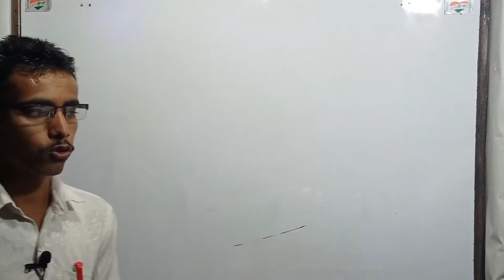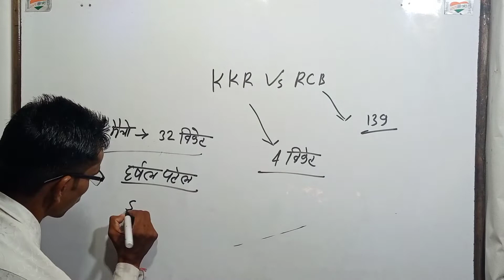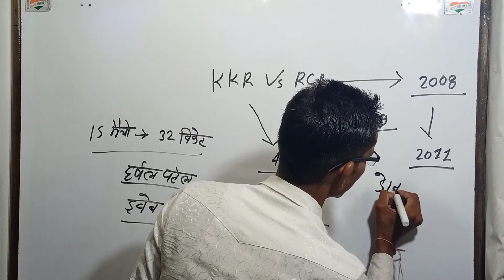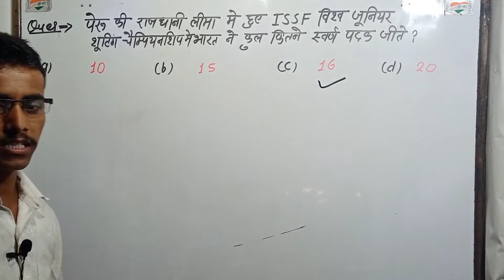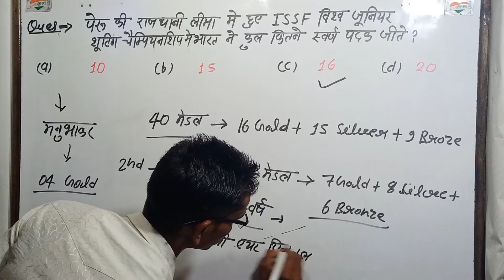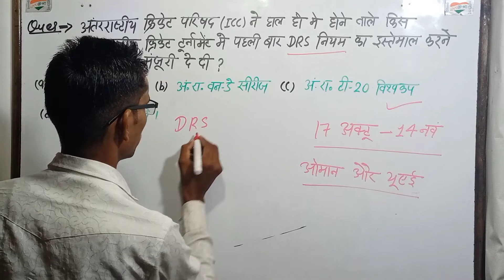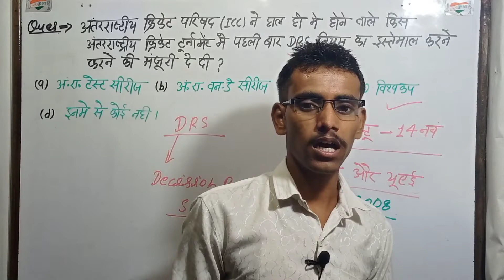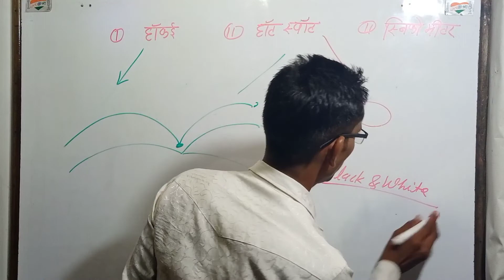Current affairs. ISSF junior cup 2021. IPL 2021 eliminator match KKR verses RCB. T20 world cup 2021.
hello guys Welcome to Gyanoday education plateform.
In this video taught about sports current affairs 2021,ISSF junior shooting championship in Peru,T20 world cup 2021,IPL 2021 eliminator match KKR with RCB team,DRS stand for.